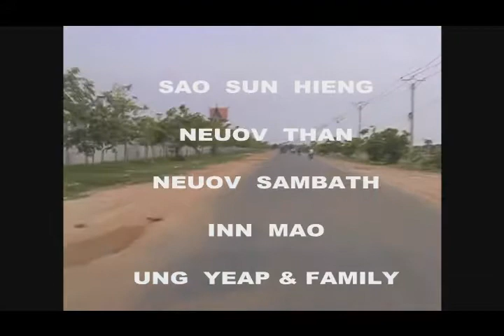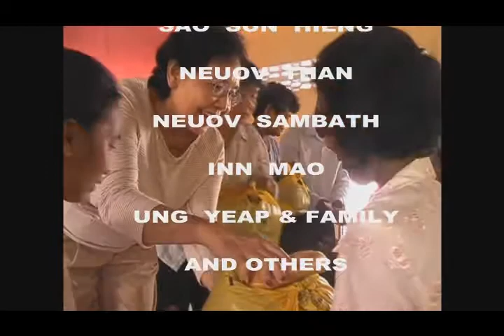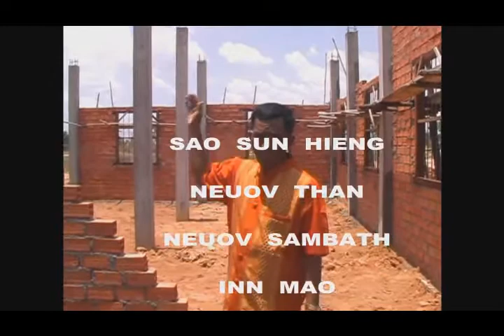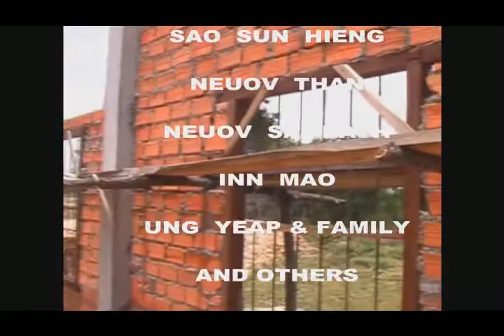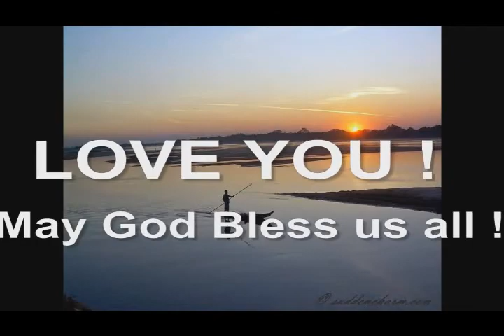GRANDMA Sao Sun Hieng & Sambath Neuov KG SPEU MISSION smaller size HUMANITARIAN WITH TITLE HL